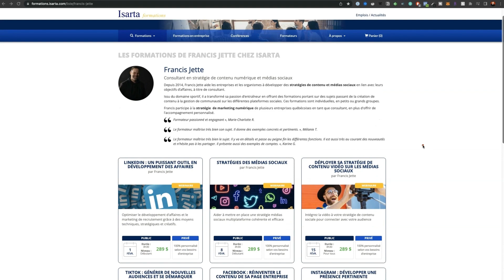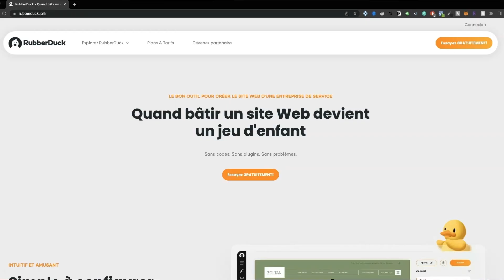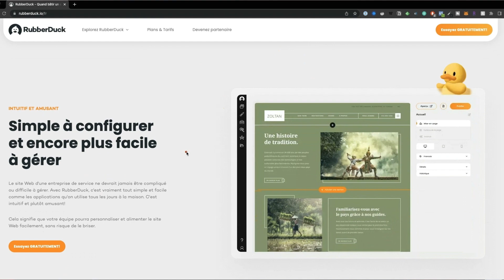Comment intégrer son infolettre à sa stratégie de contenu avec Josiane Nantel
À quoi tu penses en premier quand tu vois le terme infolettre? À un contenu savoureux que tu as hâte de lire ou à un blast email promotionnel?

Plusieurs personnes pensent à la 2e option, malheureusement.

Les marketeurs ont ruiné la perception des newsletter, mais Josiane Nantel qui est spécialiste en expériences clients devrait remédier à la situation dans cet épisode du Social Show.

Josiane Nantel nous partage les éléments clés à considérer quand vient le temps de développer une stratégie d'acquisition de clients à l'aide d'une infolettre en demeurant alignés à nos valeurs et à notre stratégie de contenu, tout en considérant l'expérience client.

Josiane nous partage également sa routine de création de contenu sur les plateformes de Linkedin, Instagram et Pinterest.

Le Social Show, propulsé par Isarta, c’est le rendez-vous des pros du numérique et des médias sociaux. À chaque épisode, on te transporte dans les coulisses des créateurs de contenus qui te dévoilent leurs secrets pour créer de manière récurrente et stratégique.

Animé par Francis Jette, le podcast te proposera des discussions vraies dans lesquelles on abordera des thématiques spécifiques à certains médias sociaux, certains formats de contenu, toujours alignés à l’expertise de l’invité.

Si la création de contenu est un challenge pour toi, que tu sois gestionnaire de communauté, marketeur ou entrepreneur, le podcast devrait te permettre de découvrir de nouvelles idées, des outils pratico-pratiques, et surtout, des trucs concrets pour t’aider à affronter les obstacles quotidiens liés à la création de contenu web et médias sociaux.

Merci à @Isarta présentateur officiel du Social Show.

Visite si tu veux aller encore plus en profondeur sur la plateforme de Linkedin ou n’importe quelle autre plateforme médias sociaux en suivant une des formations en marketing numérique de Francis Jette.

Tu as de la difficulté à créer du contenu de manière récurrente, efficace et stratégique? J'ai peut-être la solution pour t'aider : La Machine à Contenus!

Un outil qui va éliminer tous les blocages que tu rencontres dans ton processus de création de contenu. De l'idéation à la publication en passant par la gestion de tes tâches, la MAC, c'est beaucoup plus qu'un simple calendrier de contenu! Pour en savoir plus, visite

Merci également à Rubberduck de commanditer le podcast. Si tu veux découvrir un CMS fait au Québec qui est simple comme un jeu d'enfant, demande une démo gratuite